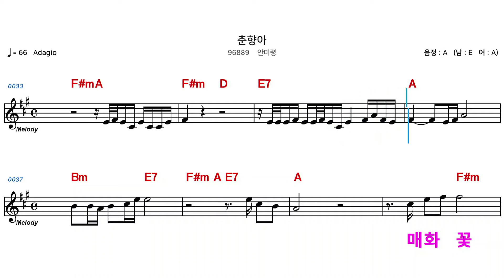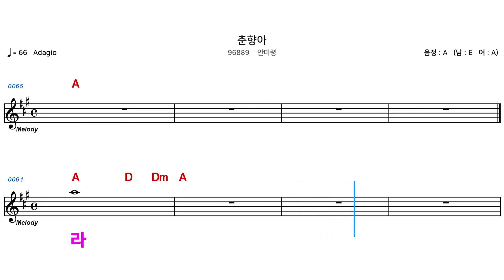(MR) 96889 춘향아 - 안미령